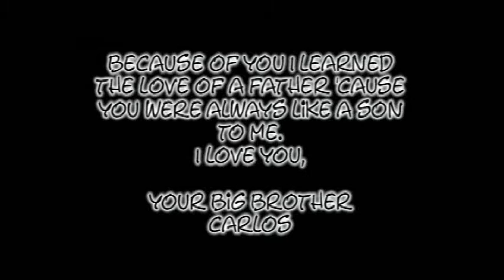My Brother Jonathan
Pictures of my brother's visit this past summer.